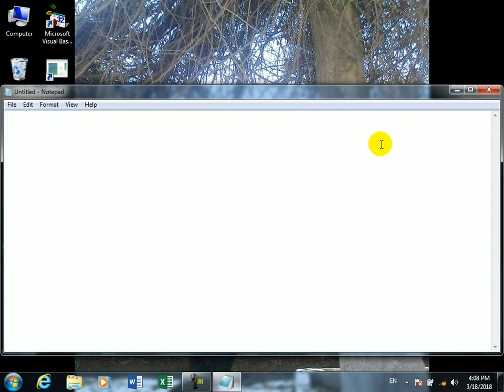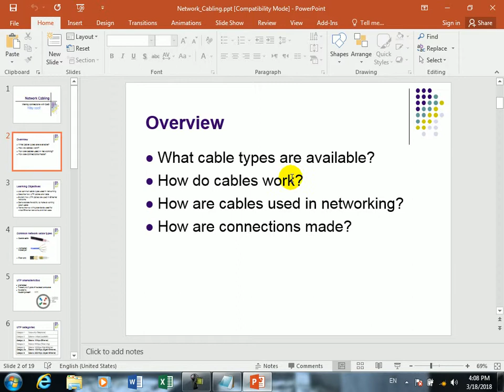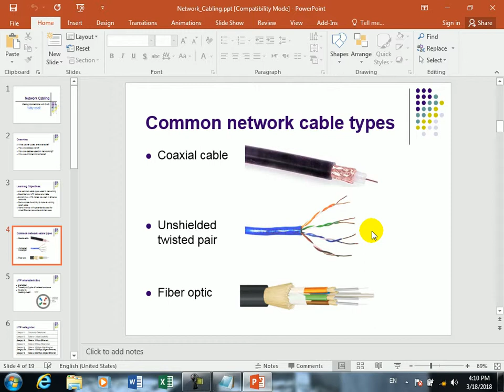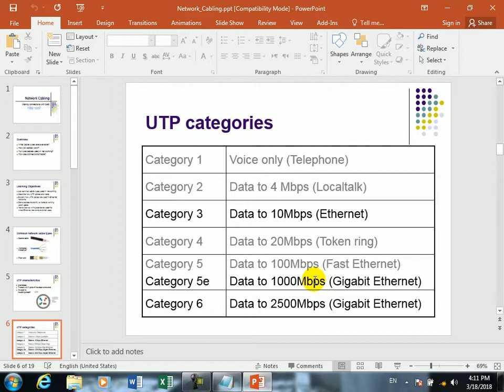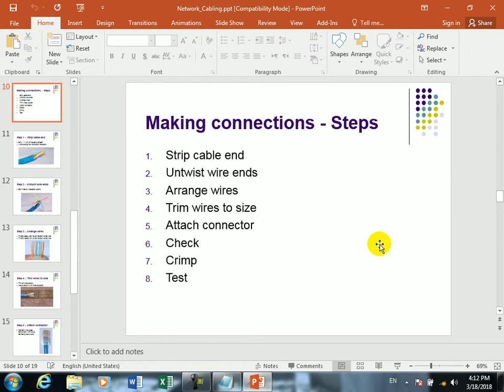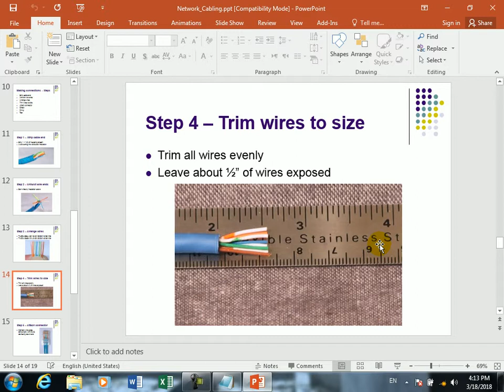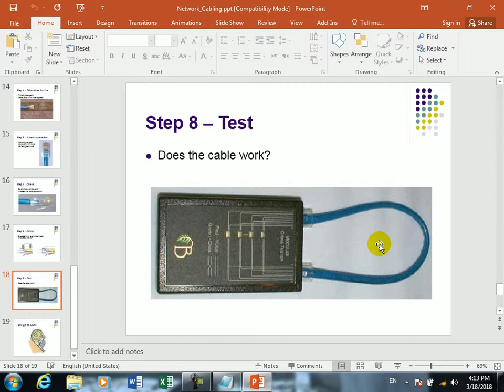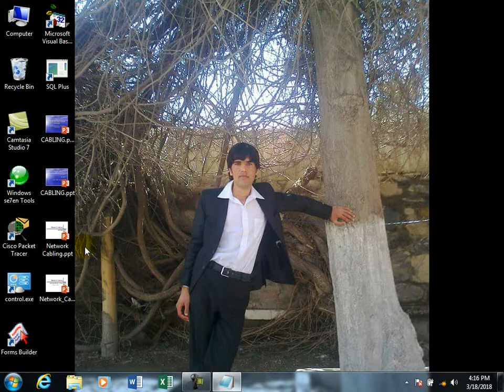CCNA Part16 Cabling in pashto By Abdullah Sorush